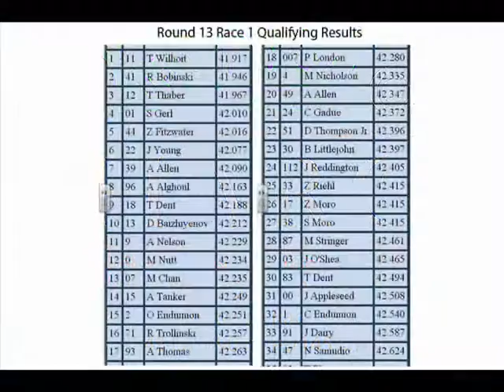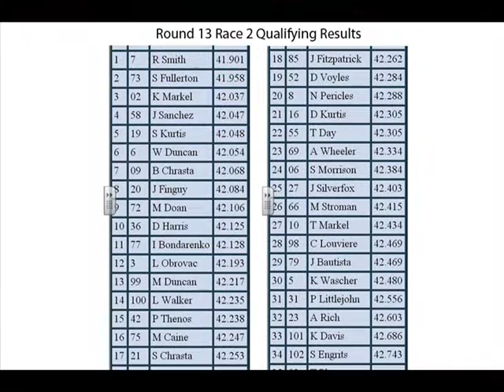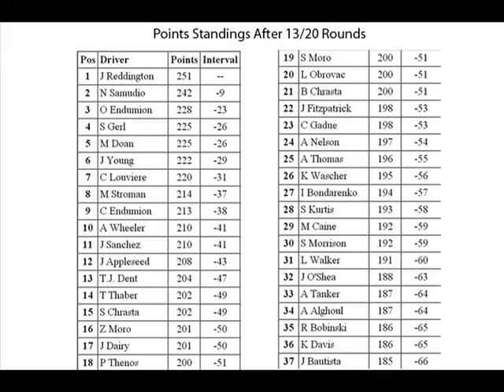2015 HARC Pro Series: Round 13: Fontana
The largest and fastest oval race of the 2015 season is finally here! 90 miles is the distance for each race - plenty of time to get your way to the front or make a strategy call.

Check the comments section for an overall update.